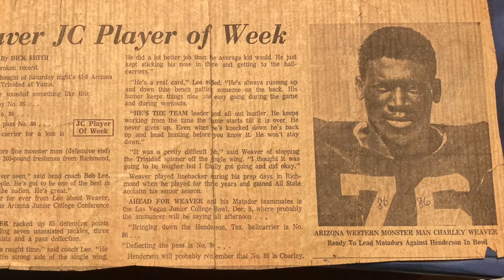First and Ten with USC Hall of Famer Charlie Weaver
USC Athletics Hall of Fame OLB/DE Charlie Weaver joins WeAreSC for First and Ten, where he discusses the path he took to USC, what made the Wild Bunch so good, and his lifelong connection to the Trojans.